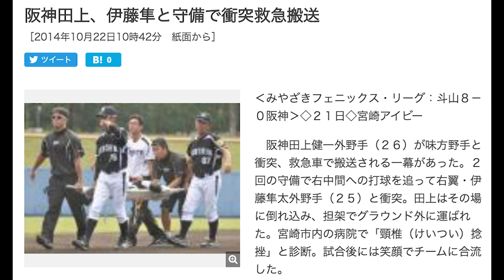センター田上とライパチが...公式戦で衝突！この時 一体何が！？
外野のあいだのフライは大惨事になりかねないの、より気を付ける。